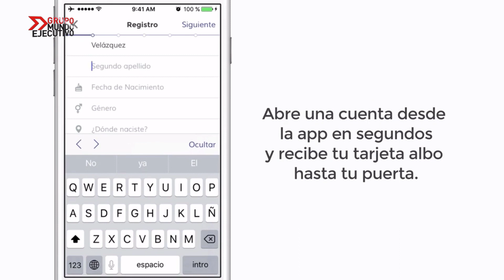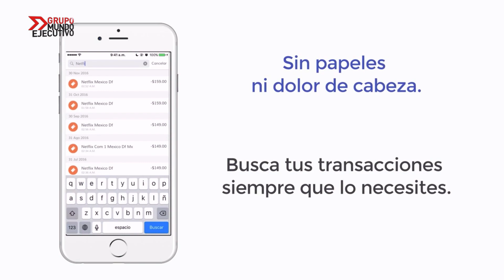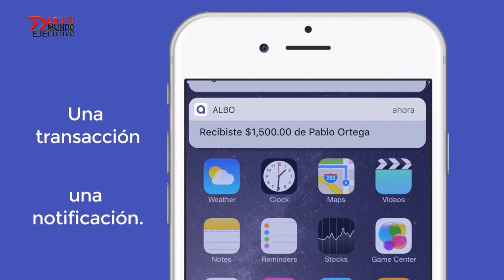Disfruta la experiencia financiera para recibir, transferir e invertir tu dinero libremente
ALBO es una empresa que se fundó en octubre  de 2016

Se tara de una cuenta digital para recibir, transferir y gastar tu dinero libremente

Actualmente se encuentran construyendo la mejor experiencia financiera en México → cambiando la forma en que las personas sienten y piensan sobre el dinero.

27 de agosto de 2019